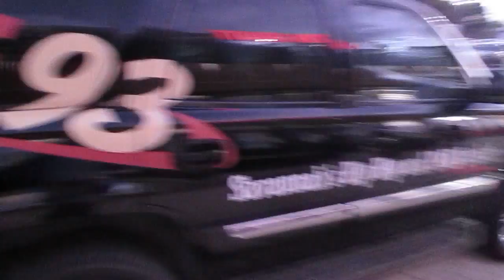COMMUNITY OUTREACH SAVANNAH, GA MEEZY LIVE WITH E93!!!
DJPRINCESTS.COM